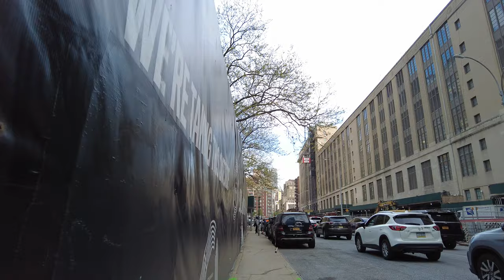Walking Manhattan | Dyer Avenue | Hell's Kitchen & Hudson Yards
Join me as we walk every street on New York City's Manhattan island. Today we visit portions of Dyer Avenue in Hells Kitchen. The avenue serves the Lincoln Tunnel and Lincoln Tunnel Expressway. Much of it is therefore not intended for pedestrians.

As always, thanks for joining. See you again soon.